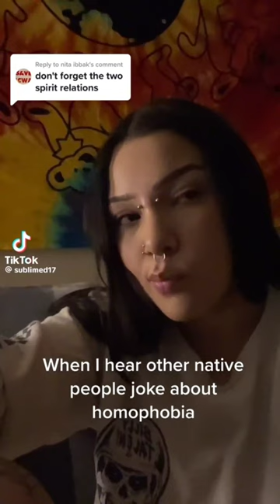🪶Two-Spirit TikTok Compilation🏳‍🌈